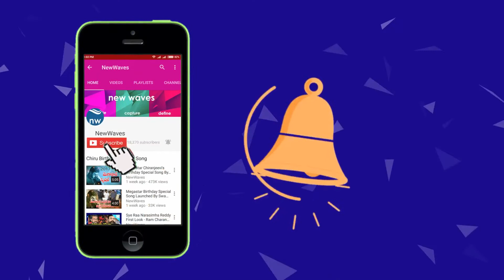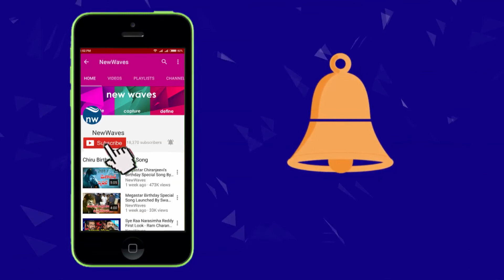RGV Lakshmi's NTR First Look Out | NTR Biopic | Lakshmi Parvathi | New Waves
finally sensational director ram gopal varma reveals the first look of ntr biopic movie 'lakshmi's ntr'